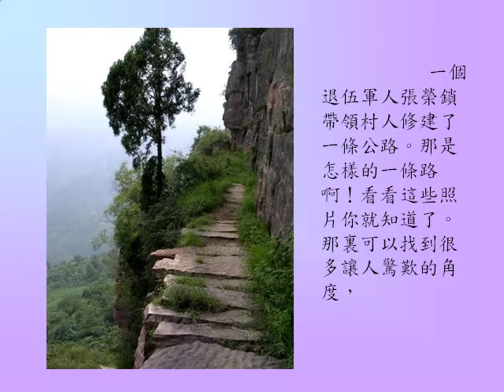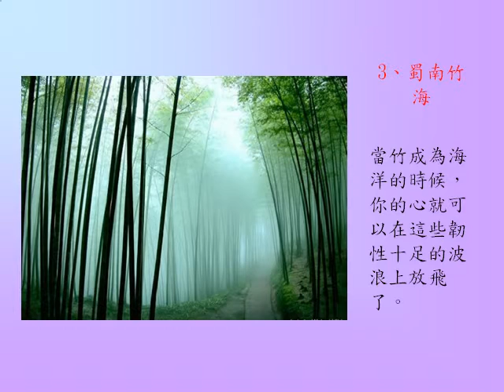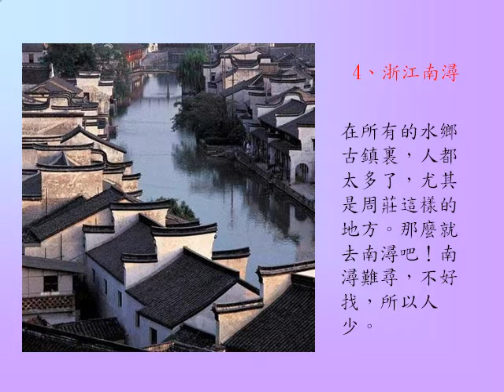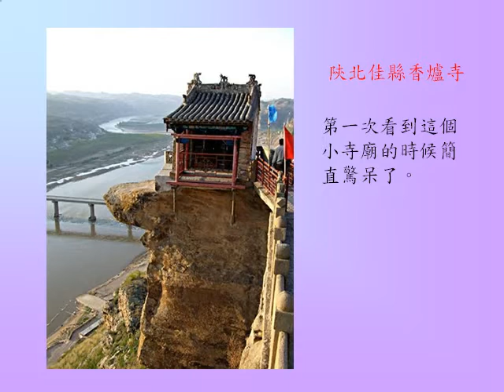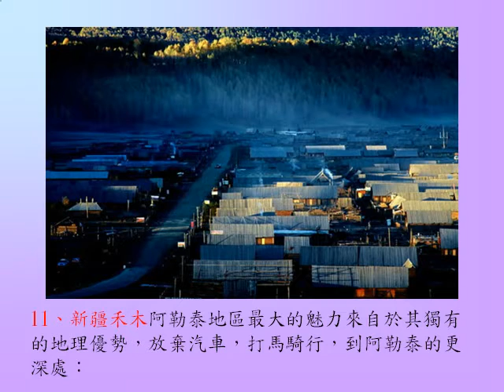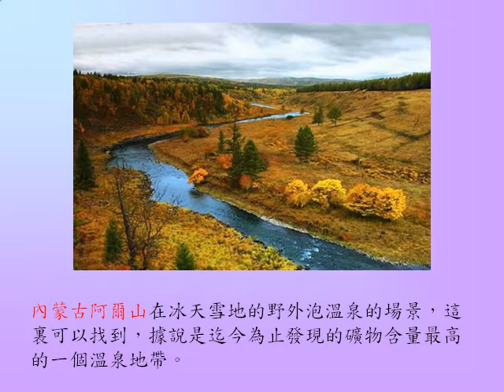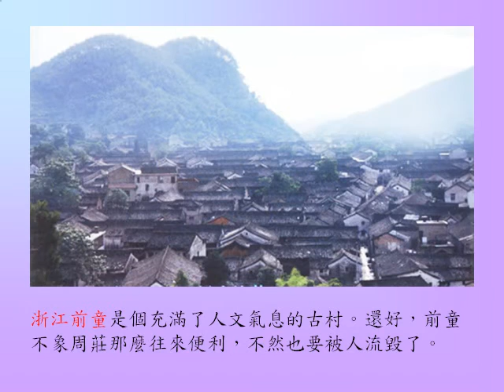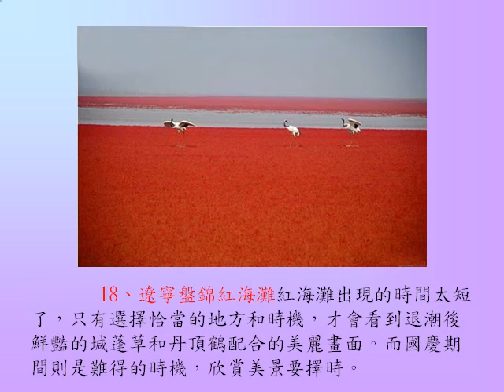Scenes of China